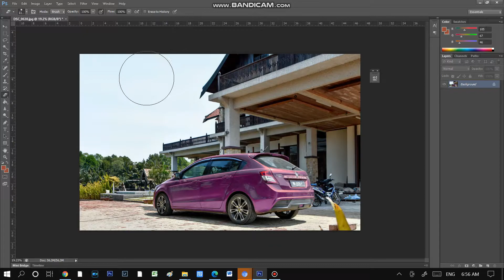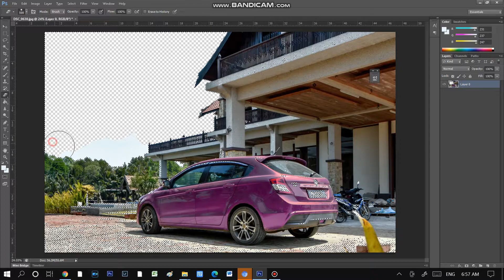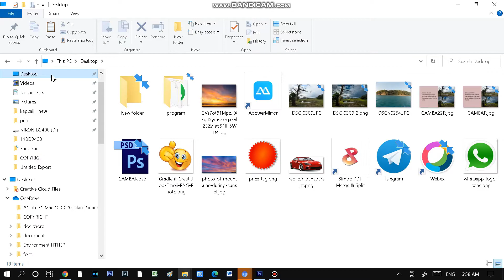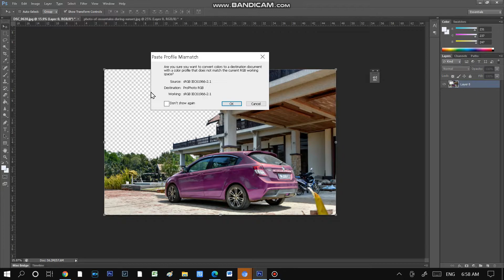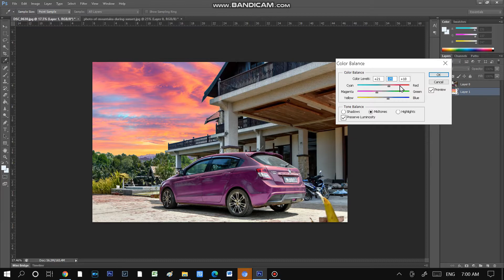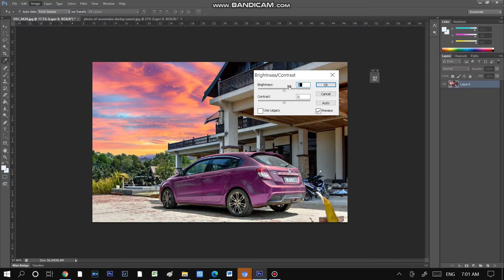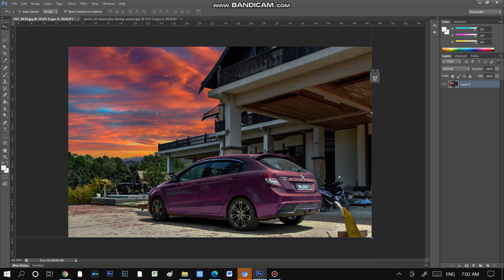BASIC PHOTOSHOP PART 7 - UBAH SKY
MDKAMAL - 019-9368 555